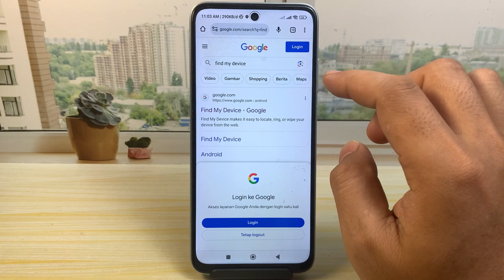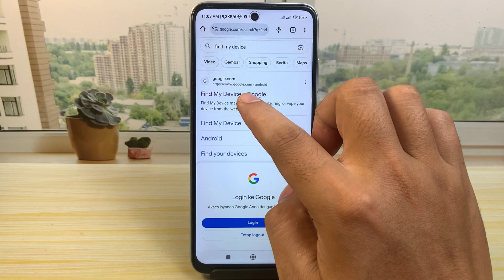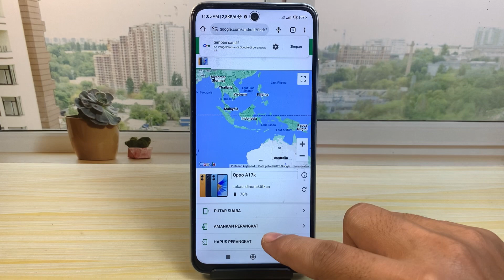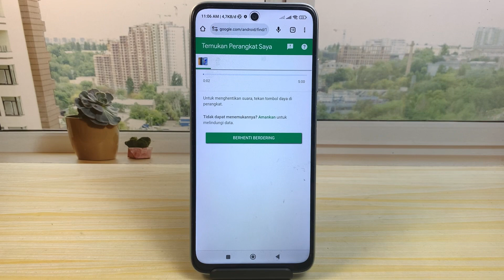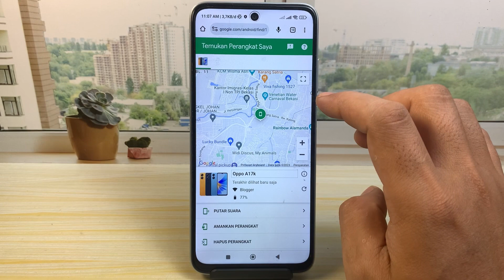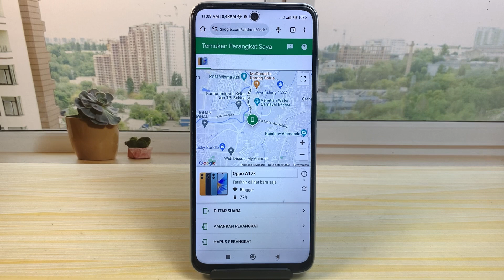Cara Mencari HP Yang Hilang Dengan Email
cara mencari hp yang hilang dengan email google sangat mudah - cara melacak hp yang hilang dengan email gmail update terbaru 2023. Bagaimana caranya? langsung ikuti seperti pada video tutorial ini.